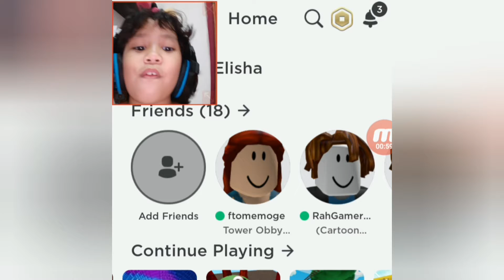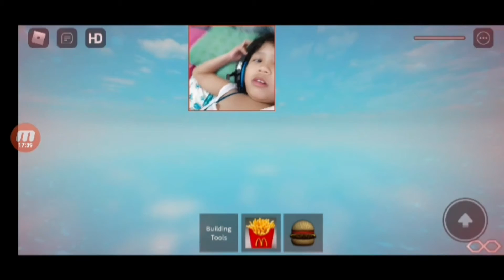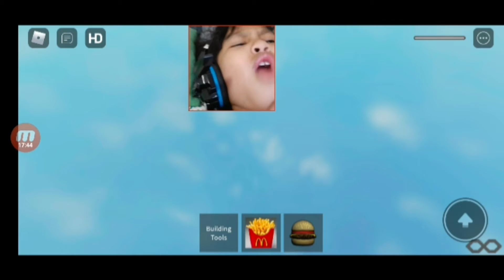Roblox|The Piggies Survival |Puppet Killers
Explore the new Roblox games Piggies Puppet killers